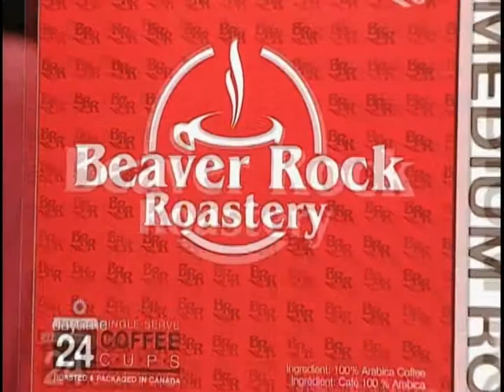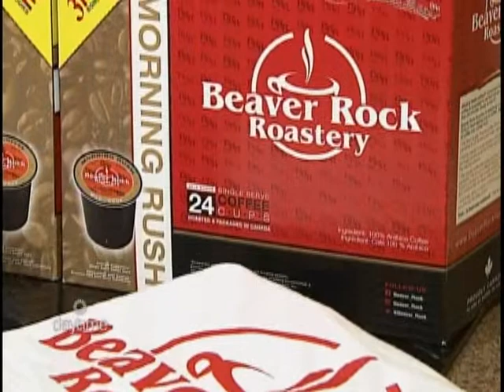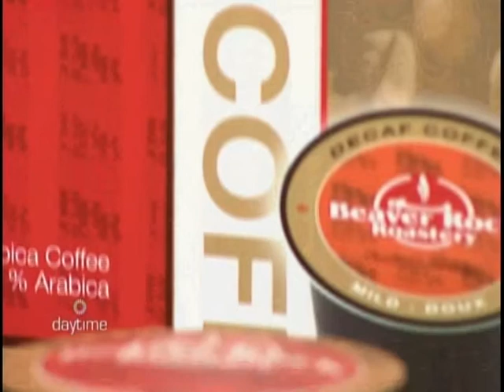Beaver Rock Roastery talks coffee blends on Daytime TV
Dan from Beaver Rock talks about The companies launch and the first 8 blends they are introducing.